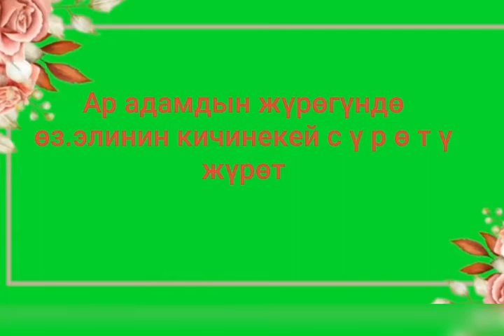9-Май Улуу Жеңиш күнү!☆☆☆☆☆☆☆☆☆☆☆☆☆